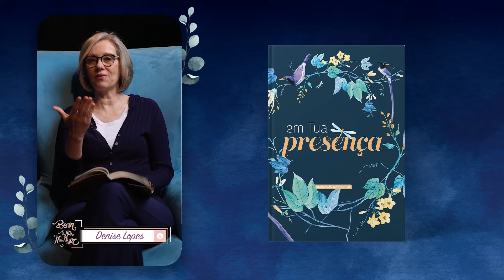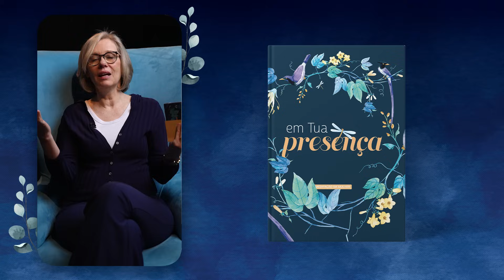Meditação da Mulher: 05 Novembro | A poderosa mão de Deus | Em tua Presença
Eis que a mão do SENHOR não está encolhida, para que não possa salvar.
Isaías 59:1

| VEJA TAMBÉM |